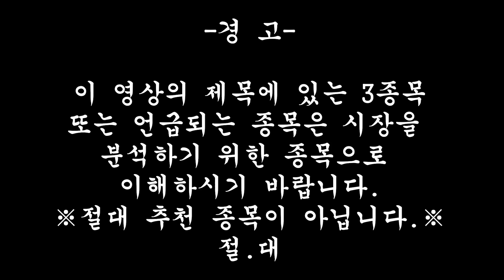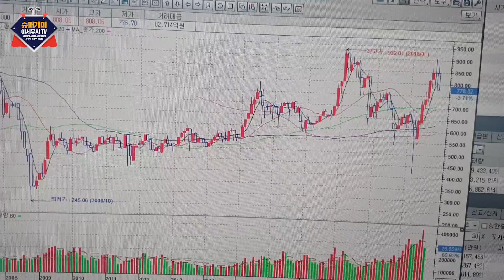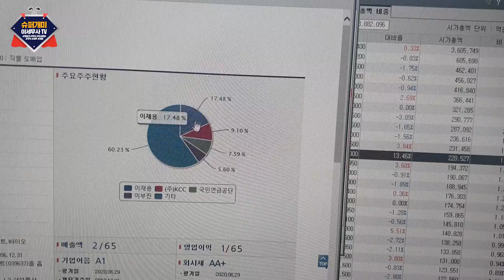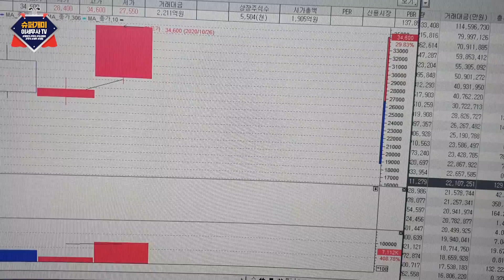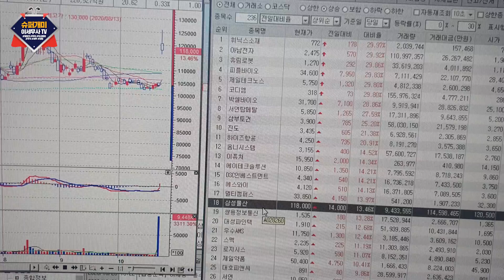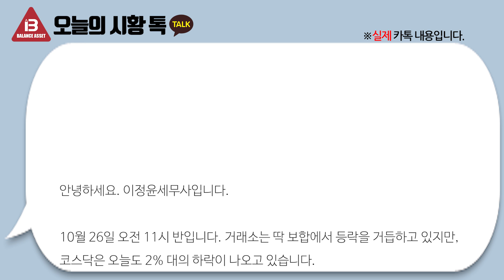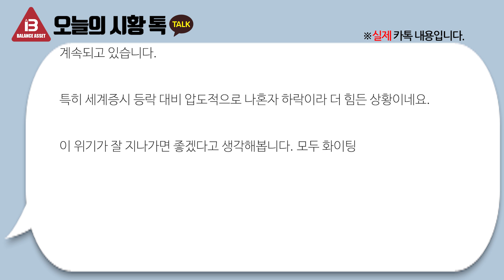코스닥, 이 등신아 201026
이레미디어 '삼박자 투자법+슈퍼개미의 왕초보 주식수업' 이벤트

오늘 슈퍼개미 이정윤 세무사가 관심(추천 아님) 가진 종목은?
슈퍼개미는 어떻게 장을 분석하는 지 배울 수 있는 코너입니다!

시가 총액 상위 관심종목: 삼성물산
거래대금 상위 관심종목: 박셀바이오
상승률 상위 관심종목: 아남전자

슈퍼개미 이세무사의 온라인 주식아카데미

이정윤 세무사의 시황을 톡으로 바로바로 받고 싶으신 분들은
텔레그램을 통해 받으실 수 있습니다!